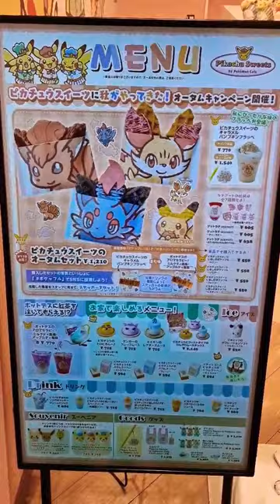Pikachu Sweets - cutest Café ever! @ Ikebukuro Sunshine City 💛⚡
Thx to all my followers! (｡･･｡)♪